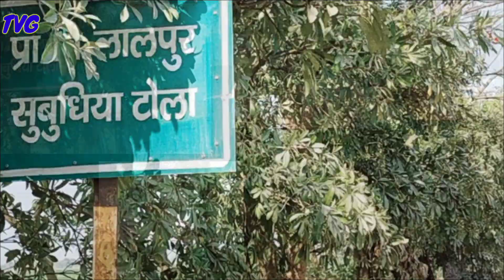लालपुर से हथौड़ी की यात्रा@travelwithvikasg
लालपुर से हथौड़ी की यात्रा